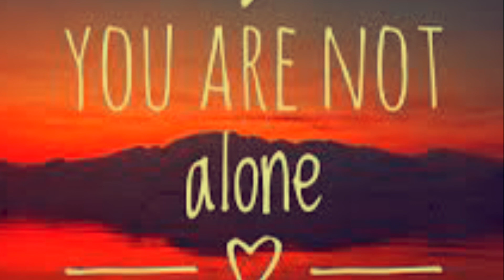You are not alone - Clarinet cover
You are not alone - Michael Jackson
Clarinet cover - D. Fonariuk

Hi guys! I’m very glad to share with you one of the most lovely songs. I hope, you like the new clarinet cover. I will wait for your comments, my dear friends)

Please, subscribe to my youtube channel, write comments and don't forget to share with friends if you like my covers) Thank you to everyone who joined our small but cozy family!  I wish everyone a good mood!)